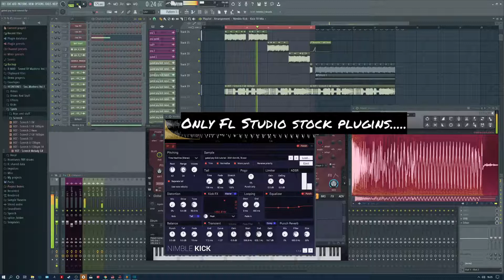FL Studio Patcher Rawstyle Kick Maker.. [Stock Plugins, 1 Patcher]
My sample packs!
By subbing to my patreon (Tier 2, Beyond Youtube) you will get access to all the FLP's from the videos, early access to videos,  Exclusive tutorials 2 times per week and MORE!
I love FL Studio.  All the sounds are made with this 1 patcher generator.